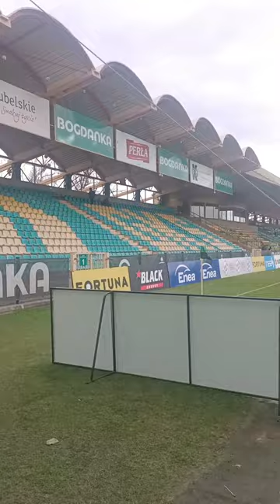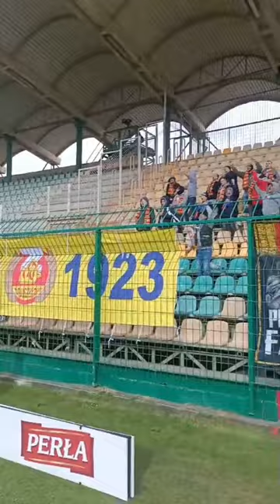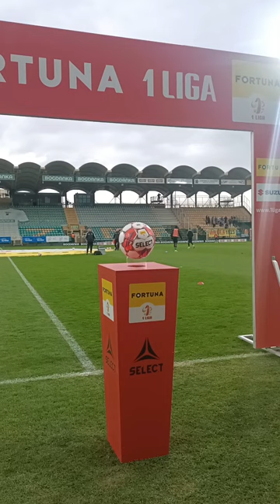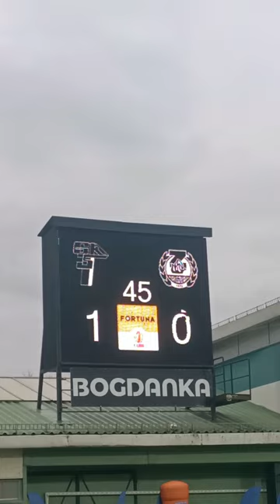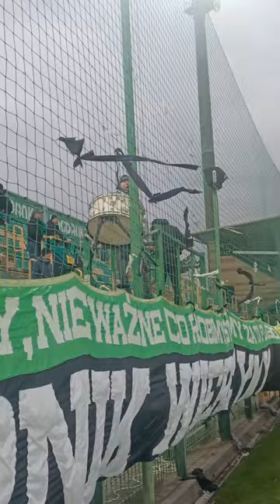Vlog z meczu Górnik Łęczna - Znicz Pruszków.